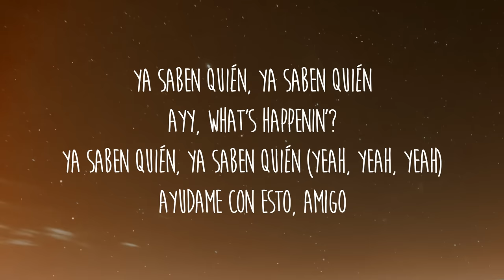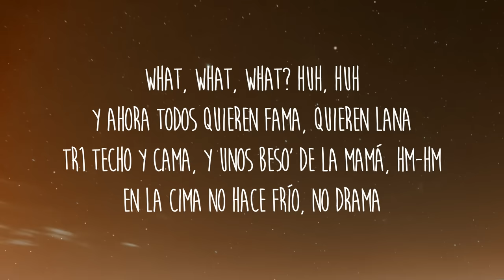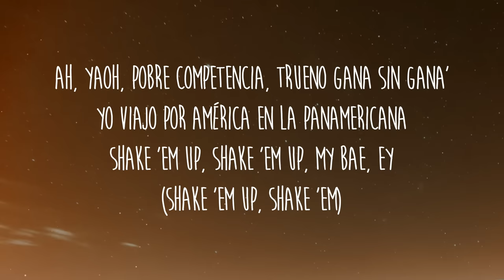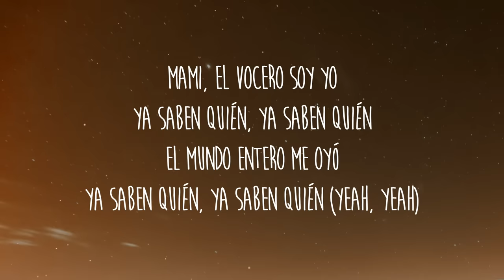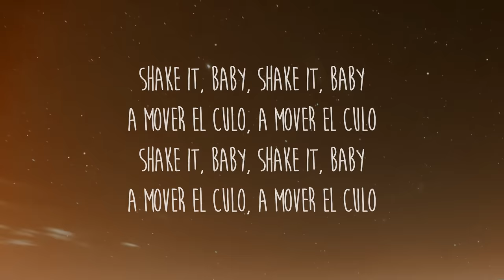Trueno - DANCE CRIP (Letra/Lyrics)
Letra/Lyrics: Trueno - DANCE CRIP

[Intro: Trueno, Ayelen Zuker & Marvin Gaye]
Ayy, hehe
Ayy, what's happenin'?
Ya saben quién, ya saben quién
Que buen tema, amigo, DANCE CRIP
Ayy, what's happenin'?
Ya saben quién, ya saben quién (Yeah, yeah, yeah)
Ayudame con esto, amigo

[Estribillo: Trueno]
En la calle me conocen como el hip-hop, the hit, the real dance crip
La cara de los jóvene' 'el país
Es el turro más pegado, what the fuck is this?
Sé tu número 'e condado, ñeri, fo-fo-fo-four

[Verso 1: Trueno & Ayelen Zuker]
Oh, ya tú, oh, sabe', ah, como, oh, sabe, ah
Sonando en los bare', what you think about it?
Que le avisen a los sello' para que se preparen (Okey)
Porque la calle pide salsa
Compas con paz, comparsa
Un poco, deme un poco más en la balanza
Millonarios quieren comprar mi esperanza
Ja, ni con cincuenta millone' les alcanza
Uh, ATR-vido, gangsta
Uh, la promesa, como Lio Messi en Barça
El único que escuchaba rap desde la panza, pai
[Estribillo: Trueno]
Sé tu número 'e condado, ñeri, fo-fo-four

[Refrán: Trueno & Ayelen Zuker]
Mami, el vocero soy yo
El mundo entero me oyó
Ya saben quien, ya saben quién
Fo-Fo-Fo-Four en el ghetto, soy yo
Shake 'em up, shake 'em up, shake 'em up, shake 'em
¿Quién más rapero que yo?

[Verso 2: Trueno & Ayelen Zuker]
What, what, what? Huh, huh
Y ahora todos quieren fama, quieren lana
TR1 techo y cama, y unos beso' de la mamá, hm-hm
En la cima no hace frío, no drama
Son los sello' que me llaman y que dejo pa' mañana, okey
Yo vengo de la puna, traje el pan pa' mis pana', okey
Ah, yaoh, pobre competencia, Trueno gana sin gana'
Yo viajo por América en la Panamericana
Shake 'em up, shake 'em up, my bae, ey (Shake 'em up, shake 'em)
Ya saben quién, ya saben quién (Yeah, yeah)

[Estribillo: Trueno & Ayelen Zuker]
La cara de los jóvene' 'el país (Dance crip)
Es el turro más pegado, what the fuck is this? (What the fuck is this?)
Sé tu número 'e condado
En la calle me conocen como el hip-hop, the hit, the real dance crip (Dance crip)
Oh, no, no, no, no, no, babe

[Outro: Dante Spinetta]
Shake it, baby, shake it, baby
A mover el culo, a mover el culo
A mover el culo